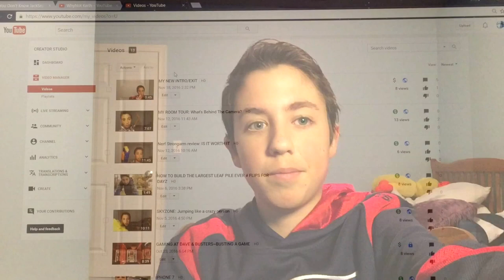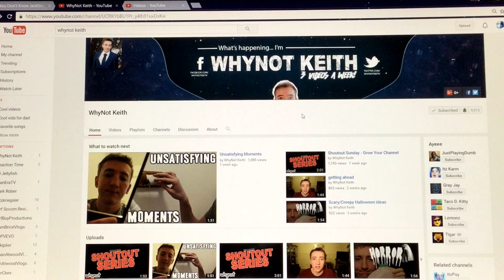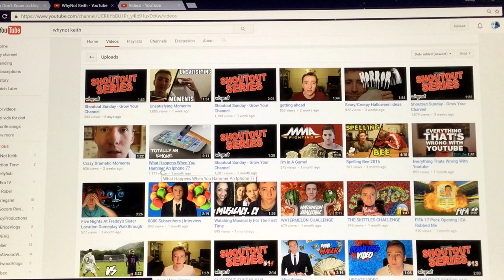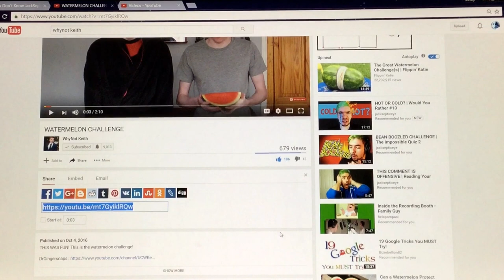WhyNot Keith: Review Thank You So Much